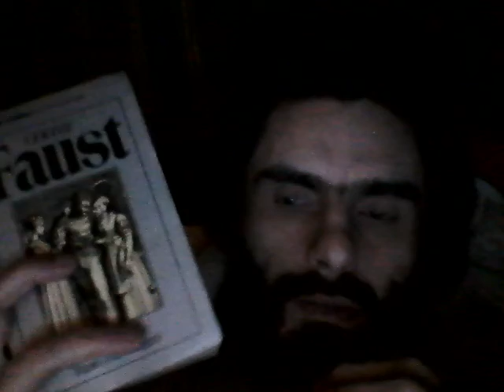Noi tehnici cibernetice in lectura si arta poetica oratorica + MWIN 20220405 21 05 14 Pro